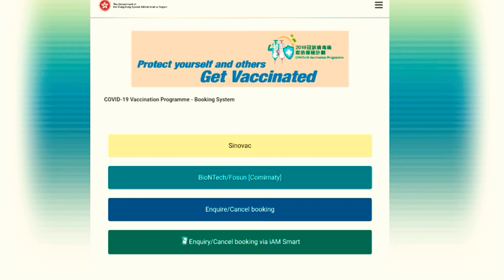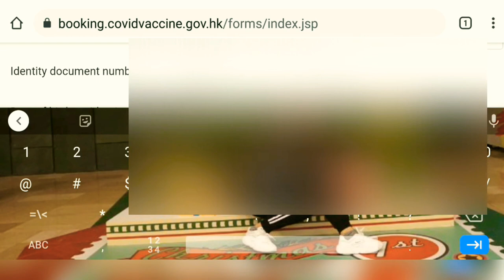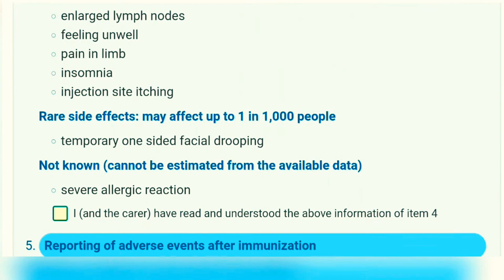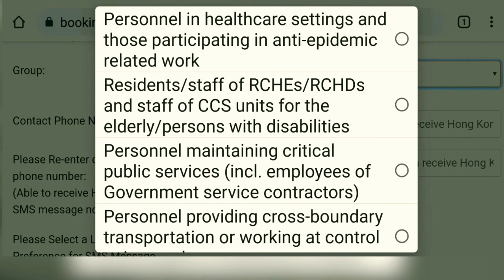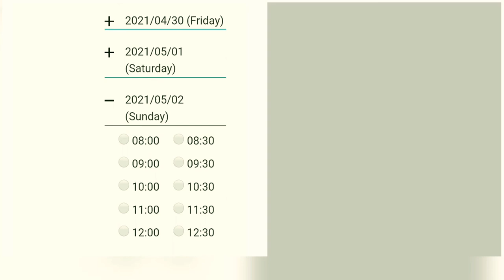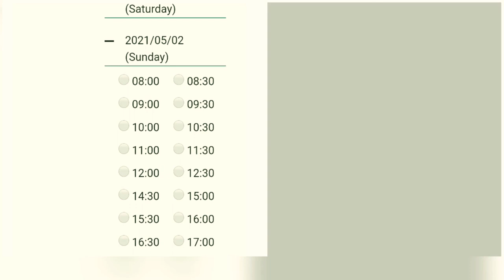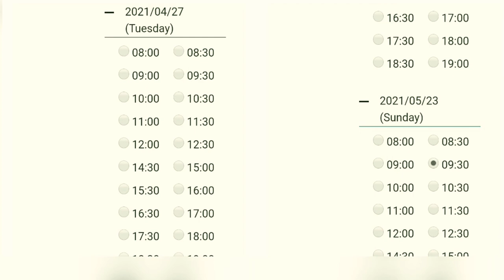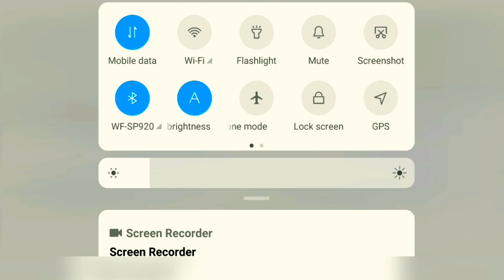How To Book Covid-19 Free Vaccination Program In HongKong Thing's need to know before get vaccinated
Naka pa vaccine na ba ang lahat?
Pag Hindi pa I encourage everyone to do so po.
it's for our own safety  .

Hope maka tulong Ang aking video sa mga kapwa ko ofw dito sa hk.

Let's all be safe Ang godbless.
Together let's fight the virus
How to book HongKong free vaccination program.

COVID-19 Vaccination Programme
announcement‼️
Hong Kong residents aged 16 are eligible for receiving free vaccination. The minimum age for receiving the BioNTech vaccine is 16, and that for receiving the Sinovac vaccine is 18. Protect yourself and others, book now and get vaccinated!

How to make vaccination booking
community vaccination centres
Covid-19 vaccination program guide
How to book covid-19 Vaccine in hk
free vaccination schedule
free vaccination in HongKong.

Thing's you need to know before you get vaccinated!
BioNTech/Fosun [Comirnaty] or Sinovac [CoronaVac]
coronavirus